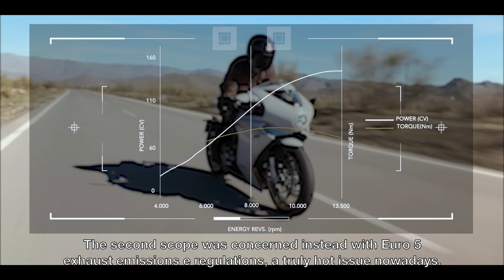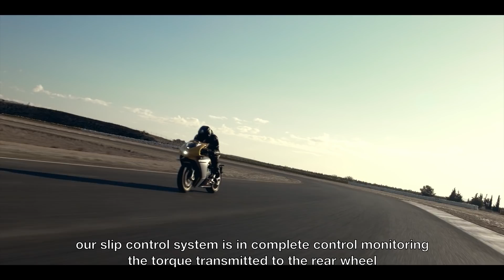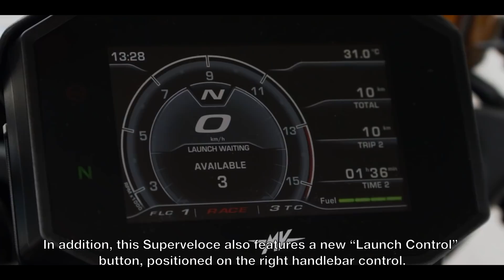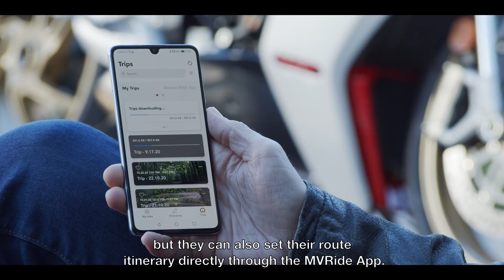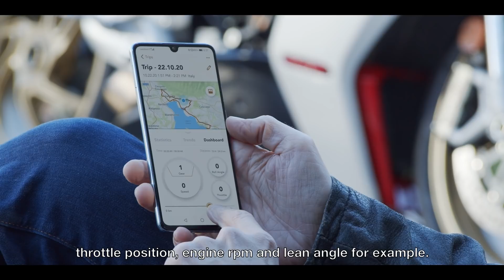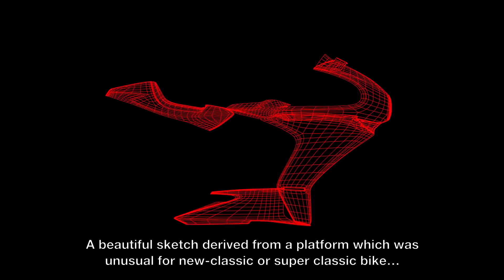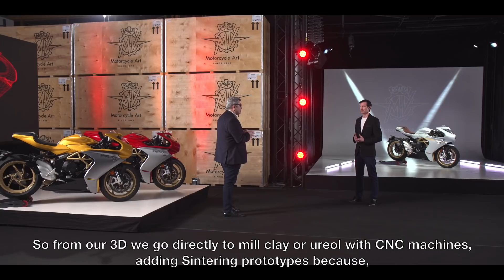MV Agusta 2021 Reveal: Superveloce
We are pleased to reveal all the new features equipped on the 2021 MV Agusta Superveloce model range. The all-new Superveloce 800 comes with an updated engine and complete electronics suite, including the inertial platform which now manages the traction control and cornering ABS more precisely. Our newly designed engines are in full compliance with Euro 5 regulations for even better performance and reliability. State-of-the-art electronics such as the new colour  5,5” TFT dashboard and full connectivity with the MV Ride App makes riding easier, more intuitive and safer. The bike also comes equipped with our newly designed exhaust silencer for an even more aggressive look.